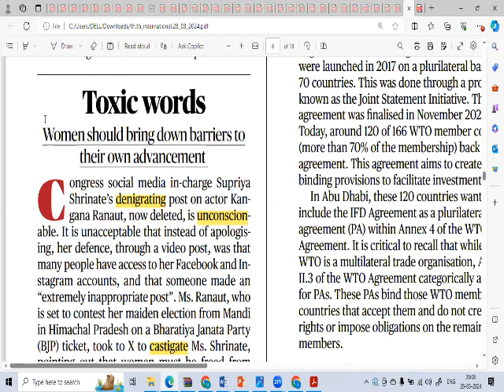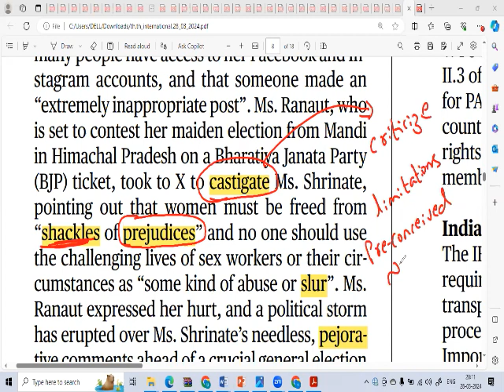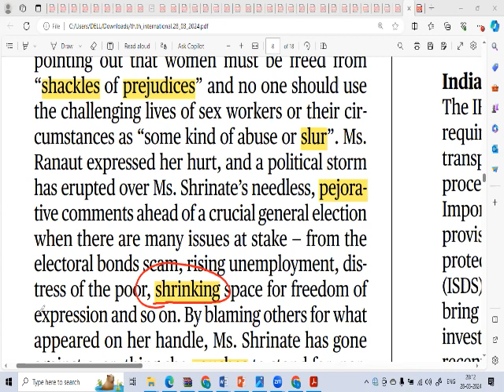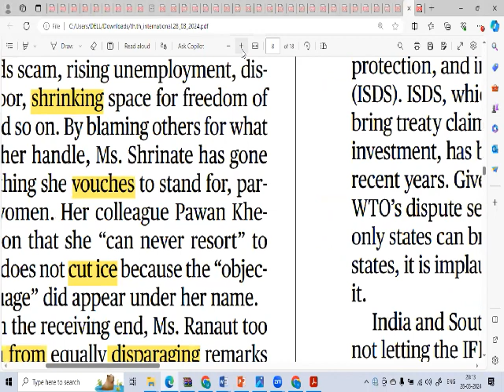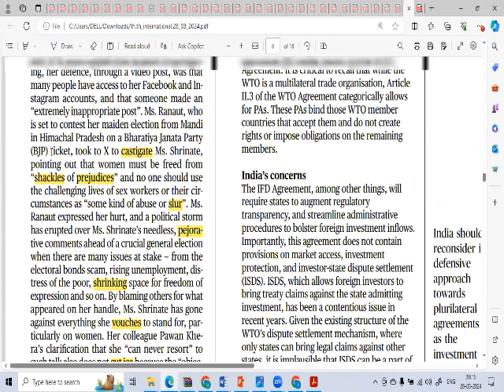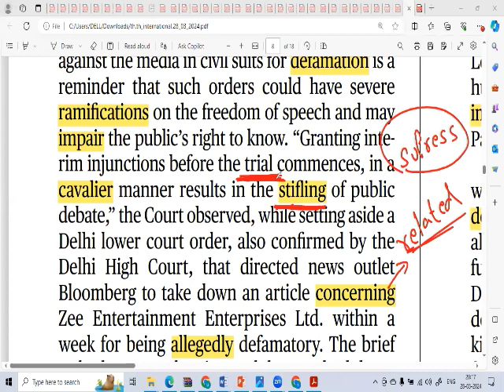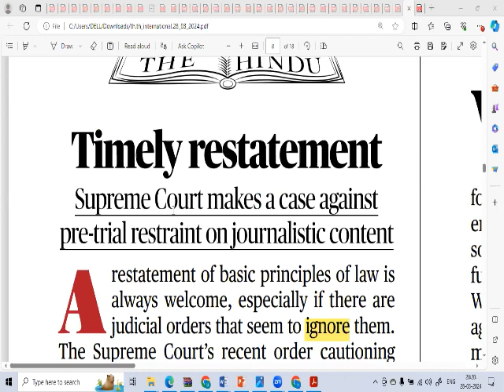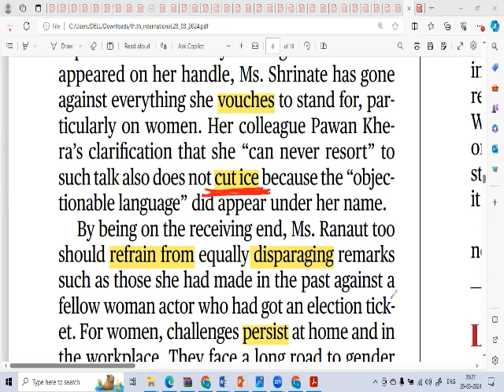SHYAM SIR's VOCABULARY